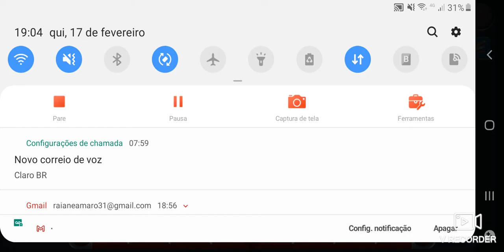EU SÓ VASCO MAIS EU GANHO DINHEIRO GAMEPLAY NOVA CONTA DO FAKE 8 Ball Pool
YTP DAVI NO 8 BALL POOL BELEZA CANAL NA TV DE JOGO 8 BALL POOL GAMES EU SÓ VASCO